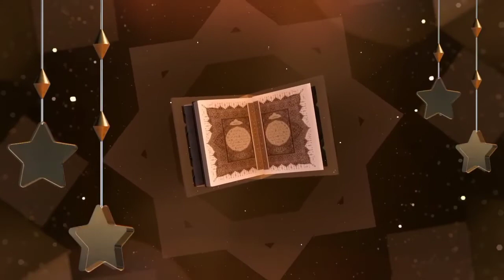Shohar ke Biwi per Huqooq | Molana Amanat Ali Official | شوہر کے بیوی پر حقوق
Assalamualaikum
Dear Viewers :
We Are Working Hard
Channel Name
( Molana Amanat Ali Official )

And "In Sha Allah" We Will Upload Videos o Islamic Bayanat of Molana Muhammad Amanat Ali
And In Sha Allah We Will Upload more then more videos

Hazrat Umar Farooq (rz) ne Aag Pani Hawa Aur Mitti  per Huqoomat kaise ki by Molana Muhammad Amanat Ali 👇👇👇👇👇